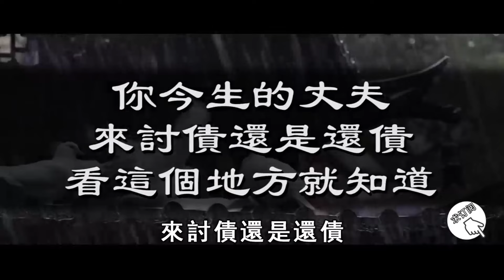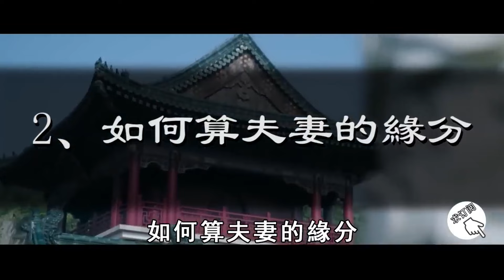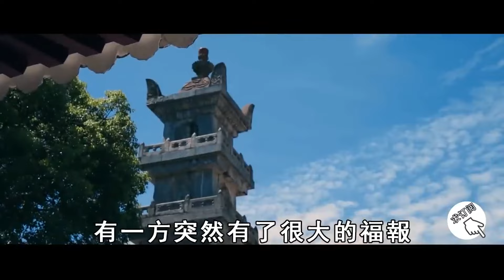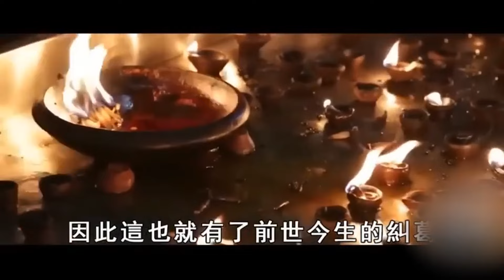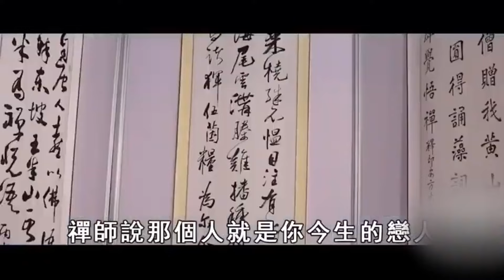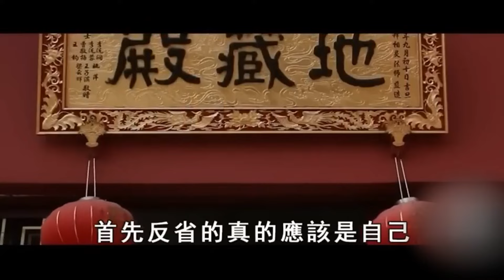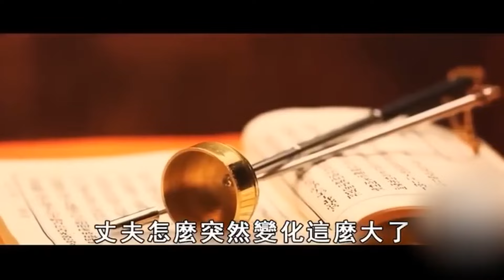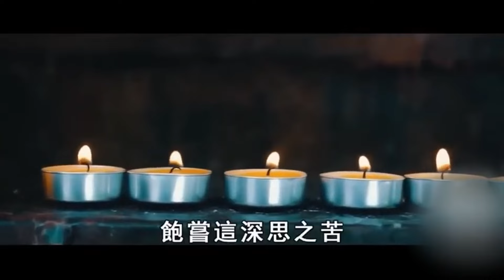前世今生揭秘！你的丈夫究竟是你的什麼人？是來討債還是還債？【曉書說】曉書說